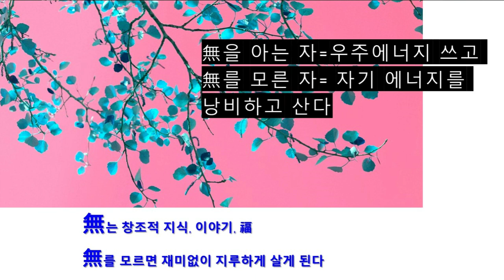Righteous soul TV 의로운 영혼 TV/ 무(無)을 아는 자=우주에너지를 쓰고/ 무(無)를 모른자=자기 에너지를 낭비하며 산다/ 우주 에너지는 정(情), 이야기, 福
의로운 영혼 TV/ 무(無)을 아는 자=우주에너지를 쓰고/ 무(無)를 모른자=자기 에너지를 낭비하며 산다/ 우주 에너지는 정(情), 이야기, 福

無을 알면 정으로 살고, 이야기로 살고, 福으로 살고, 창조적 지식으로 산다
우주에너지는 절대적 늘 생산만 하는 에너지이다

無를 모르고 살면, 돈, 건강 만으로 살려 한다
돈도, 건강도 에너지를 쓰고 사는 대표적인 낭비적 요소이다
돈, 건강만 하면 살 수 있다고 사는자는
재미없이 지루하게 살다가 간다

無는 우주에너지 이다
無는 늘 생성하는 곳이며 늘 시작하는 곳이다
無는 창조적 지식, 이야기로 재미와 즐거움이다